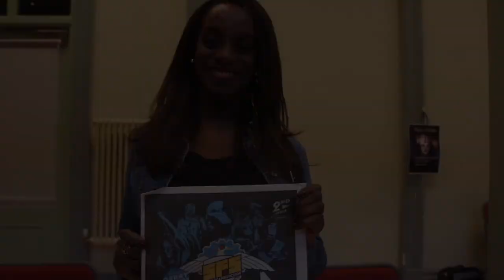SFS 2015 Up Close: guest Femi Taylor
Up close and personal with all and sundry during SFS

Guest star Femi Taylor a.k.a Oola in Star Wars: Return of the Jedi

Sci Fi Scarborough
14th-15th March 2015